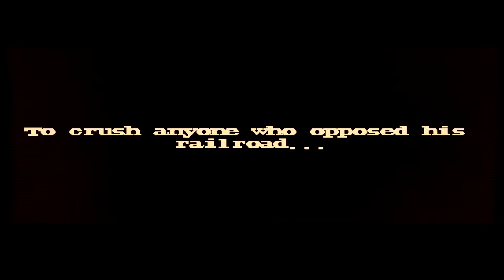Ein Cowboy sein ist doch ganz schwer... [A Fistful Gun][Folge 1]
In dieser Lets Play reihe von Juwamja Planet spielt Wladimir das Spiel A Fistful Gun und versucht sein bestens. Ob es ihm gelingt den Story Modus zuschaffen werdet ihr sehen.